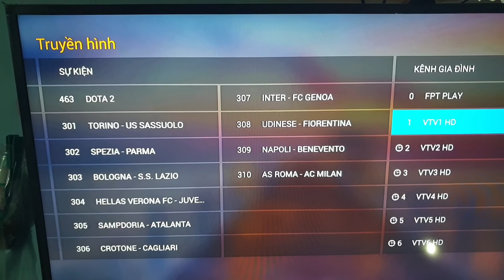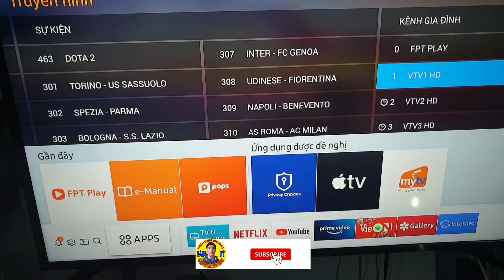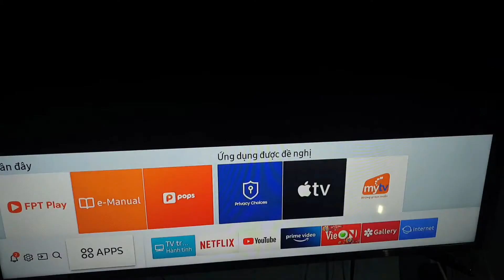Kết nối âm thanh từ TV Samsung sang loa bluetooth chỉ trong một nốt nhạc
Hướng dẫn cách truyền âm thanh từ Smart Tivi Samsung sang loa Bluetooth thật đơn giản.